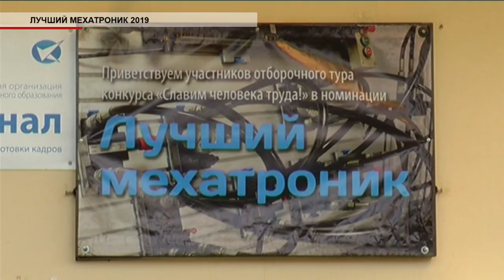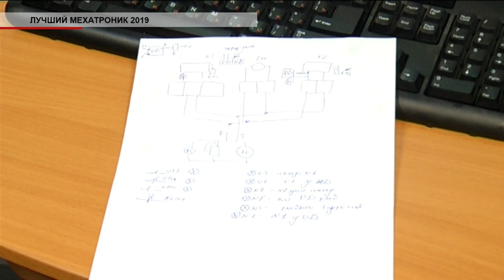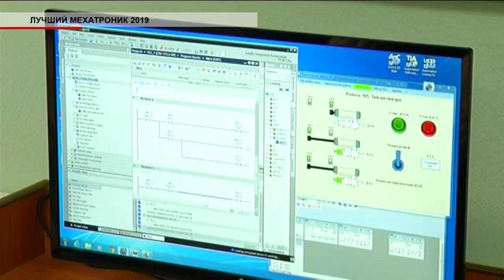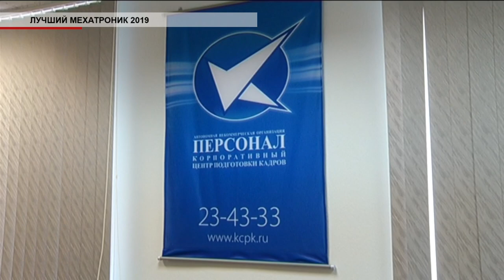Время местное Эфир: 09-08-2019 - "Лучший мехатроник 2019"